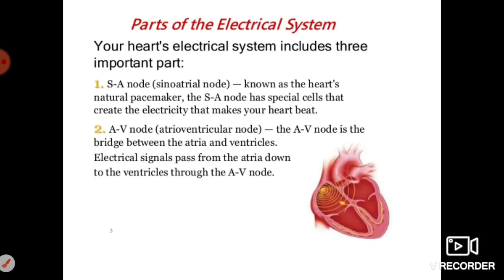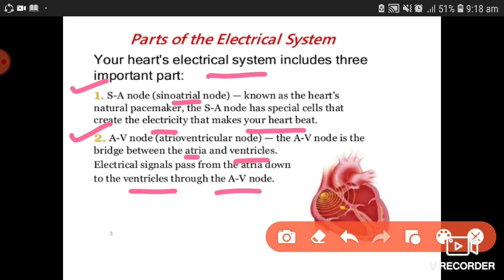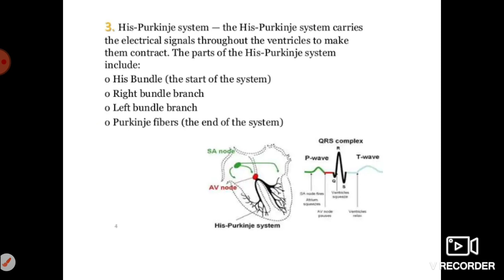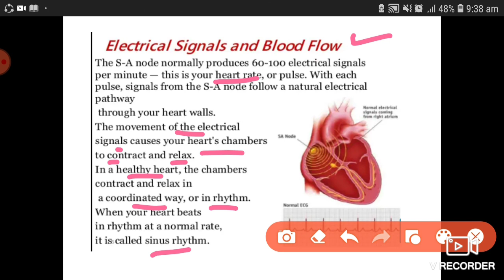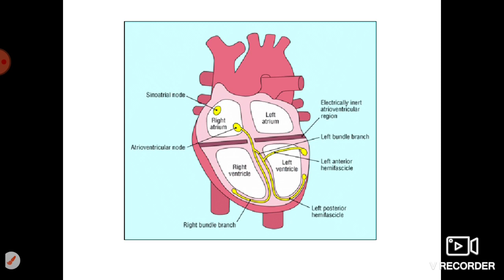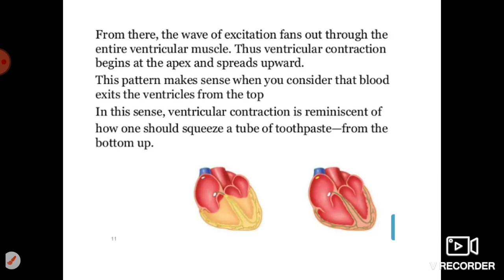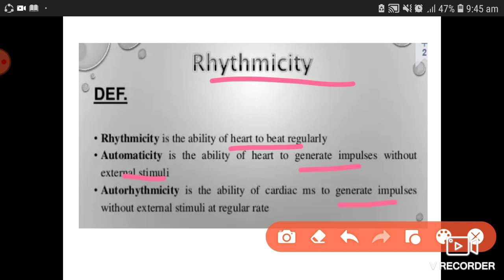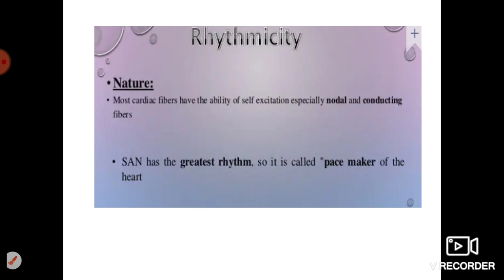Electrical Activity of Heart, Autorhythmicity and Rhythmicity